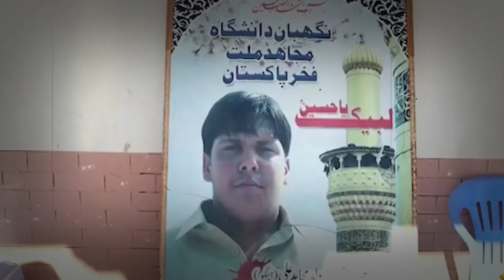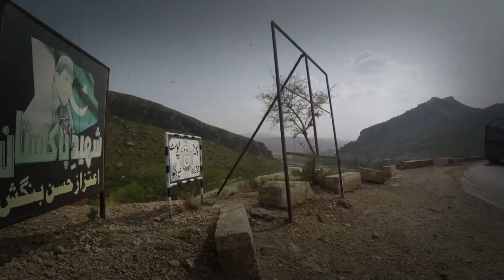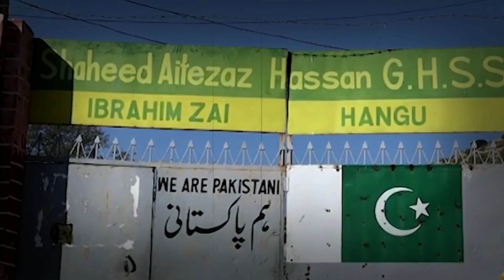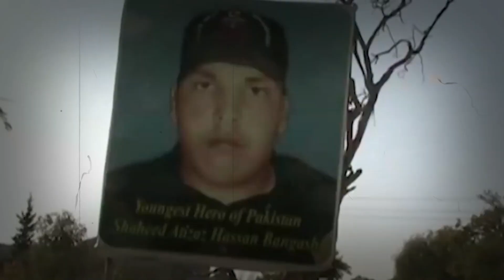Aitzaz Hasan: The Teen Hero Who Saved Lives - A Tribute to Bravery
In this powerful and moving YouTube video, we pay tribute to Aitzaz Hasan, a Pakistani teenager whose act of incredible courage saved countless lives. Join us as we honor the memory of a young hero who made the ultimate sacrifice to prevent a devastating tragedy at his school in Hangu, Pakistan.

🌟 Aitzaz Hasan's story is one of valor and selflessness. At just 15 years old, he confronted a suicide bomber attempting to enter his school during a morning assembly. His brave intervention resulted in the bomber detonating the device away from the school's gates, saving the lives of over 2,000 students.

🇵🇰 Learn about Aitzaz's life in Ibrahimzai, a small village in Hangu, and how his actions on that fateful day in January 2014 have left an indelible mark on his community and the world.

💔 We delve into the heart-wrenching moments leading up to the attack and explore the impact of Aitzaz's heroism on his family, friends, and fellow Pakistanis who view him as a national hero.

🕊️ Discover how Aitzaz Hasan's legacy continues to inspire acts of bravery and promote peace in a region often troubled by violence. His story is not just one of loss but also one that kindles hope for a brighter future.

✨ Whether you're seeking stories of real-life heroes or looking to understand more about the challenges faced by communities around the globe, this video will touch your heart with its portrayal of pure human courage.

🤔 What does true bravery mean to you? How can we honor the legacy of heroes like Aitzaz Hasan in our daily lives? Share your reflections and tributes in the comments below!